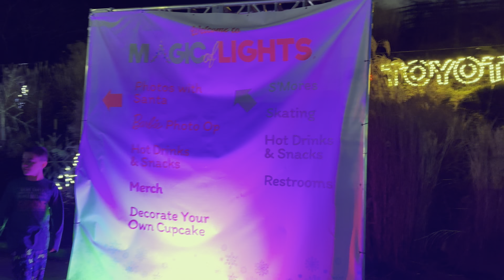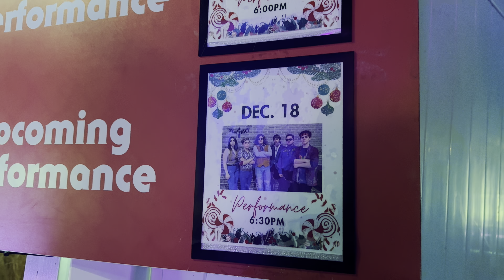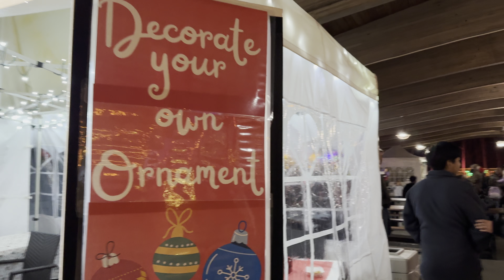Magic of Lights PNC Arts Center NJ Drive Through Christmas Display Holiday Village Full Experience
Tessa’s Toybox magicoflights christmaslights pncartscenter christmas xmaslights drivethrough drivethru magiclights pnc holmdelnj Toyota#2023

2023 Magic of Lights Drive Through PNC Arts Center Holmdel,  New Jersey.

Pile everyone into the car and experience the festive annual drive-through light display featuring the Enchanting Tunnel of Lights, incredible animation, your favorite holiday characters, and more…!

Magic of Lights is a dazzling, drive-through holiday lights experience featuring favorite holiday scenes and characters of the season using the latest LED technology and digital animations. Experience Magic of Lights from the comfort and safety of your own car as you wind through the sparkling path of New Jersey’s favorite holiday tradition. One carload, one price. Watch as we drive through on a very BUSY Saturday night December 16, 2023.

The Holiday Village is an exciting experience where guests can exit their cars to take photos with Santa, decorate cookies, watch classic holiday movies, play games, enjoy hot chocolate and other seasonal treats, and much more!

We also saw a craft section and letters to Santa. A skating area, Barbie photo ops and more.

Magic of Lights, a unique and dazzling drive-through holiday lights experience, is bigger and brighter than ever with more than a mile of spectacular light displays that bring to life your favorite holiday scenes and characters. Don’t miss the larger-than-life sparkling Holiday Barbie™ display, the supersized Bigfoot® Monster Truck, and life-sized dinosaurs of Prehistoric Christmas! Pile everyone into the car and experience more at the same low price! One carload, one price for the entire family.

Venue
Address:
PNC Bank Arts Center
116 Garden State Pkwy Holmdel, NJ
Directions:
Arriving North or South bound on the Garden State Parkway, please use exit 116.  Please follow the direction provided by our Magic Of Lights Traffic staff and Signage

Tickets are $25-$40 order ahead online for a small discount.

Shot on iPhone 15 pro max 4K 30 fps, wide lens Dolby vision, ultra